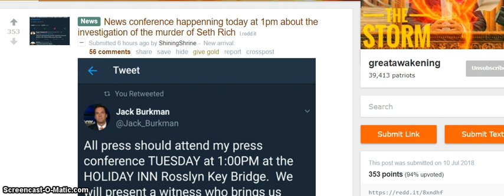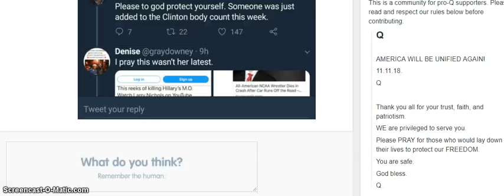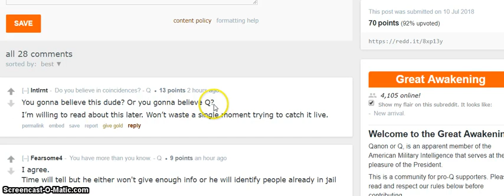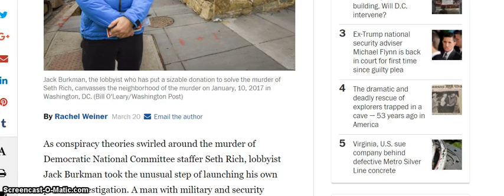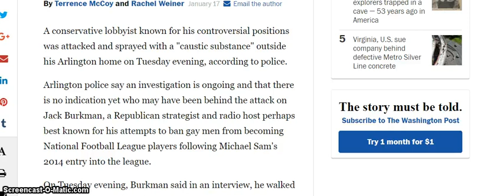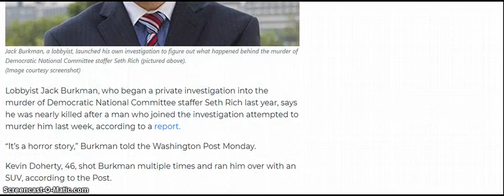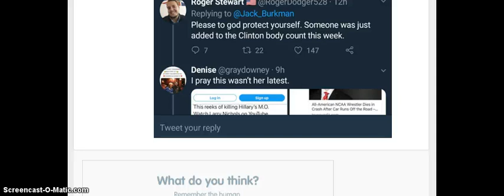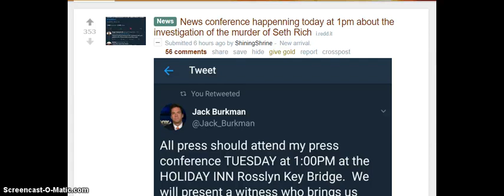Jack Burkman Claims to Have Eye Witness In Seth Rich Murder!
Jack Burkman is holding a press conference today where he claims he will reveal an eye witness in the Seth Rich killing. Can he be believed or is this just hype for his radio show? Is he telling the truth?